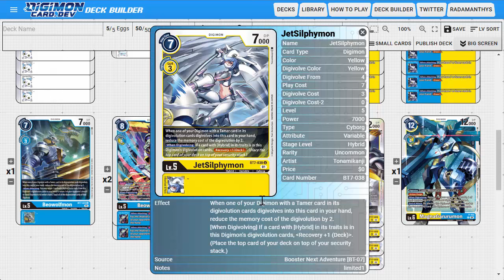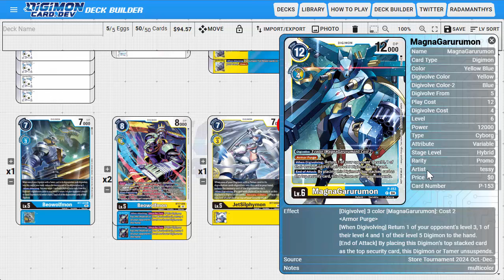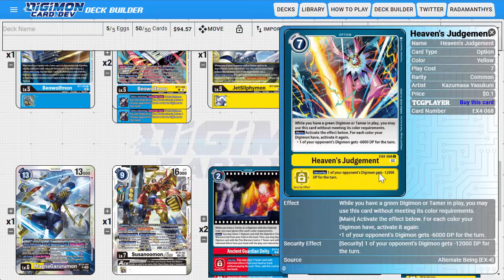Digimon TCG | Blue Hybrid Ancient (Deck Profile)(BT18-19)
Hola amig@, espero disfrutes del vídeo y ayudarme con un me gusta y compartiendo el vídeo.

Mi intención es ayudar a muchas personas tanto en Pokémon Competitivo como en Digimon TCG y a divertirse.

Si quieres apoyarme con una donación, estaré muy agradecido para poder seguir trayendo contenido al canal

Además, puedes seguirme en mis redes:
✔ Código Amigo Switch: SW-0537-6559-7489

Un abrazo y gracias por el apoyo